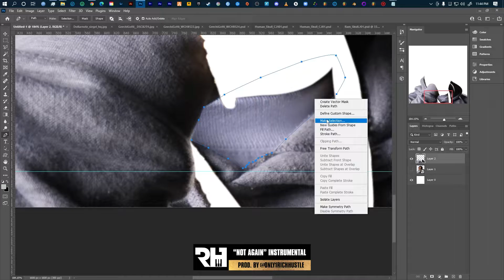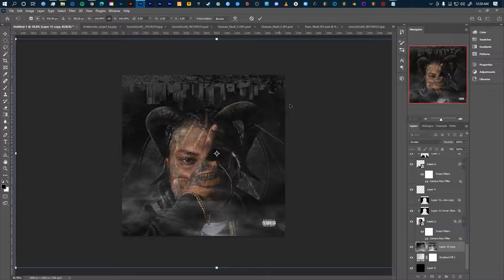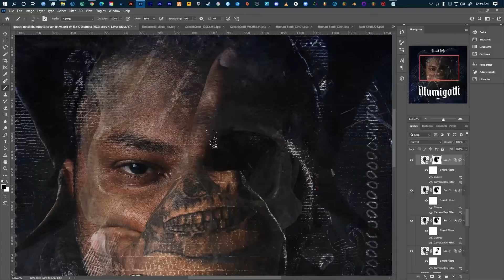GEECHI GOTTI "ILLUMIGOTTI" COVER | SPEED ART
Cover Art Design I just created while listening to Geechi Gotti Podcast "No Studio'n" where he mentioned having a contest for graphic designers to design his upcoming album "Illumigotti".

Instrumental produced by me as well.